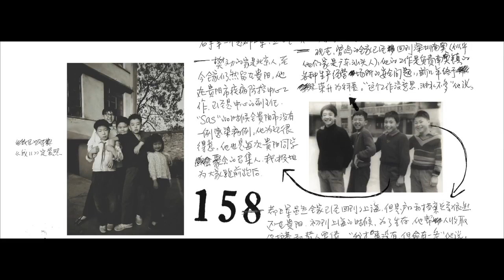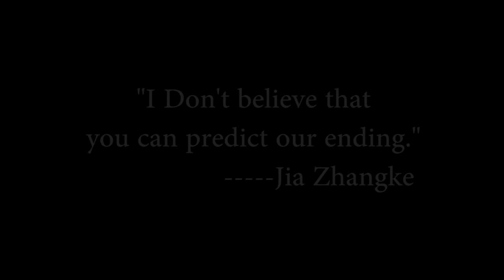The Sixth Generation Filmmakers video essay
A video essay about the sixth generation in China done with my teammates.